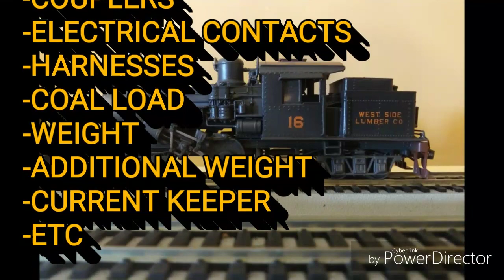HO Scale Brass PFM Westside Lumber Co Climax with DCC Soundtraxx Tsunami2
These locomotives have been, or possibly, upgraded with such refinements as:
-NWSL motor
-Current Keeper
-Speaker
-Coupler, windows, lens, coal
-Professionally painted